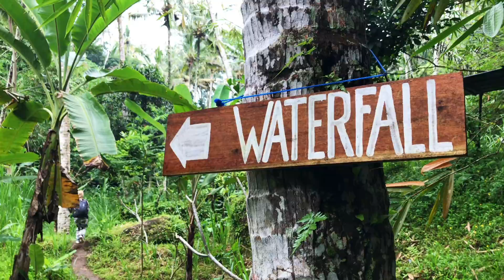DRONE over Bali Jungle and Hidden Waterfall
Summary coming soon...